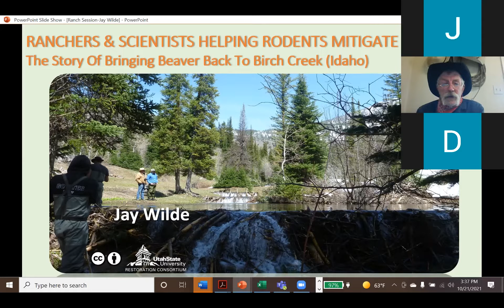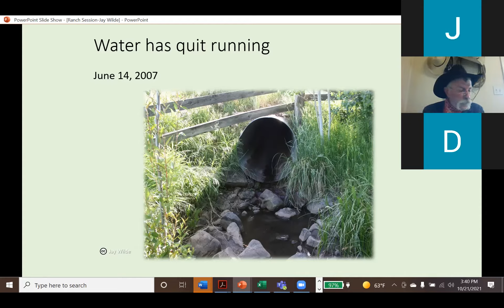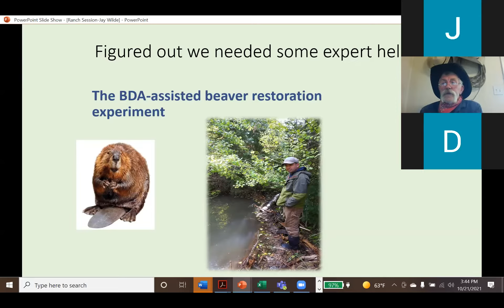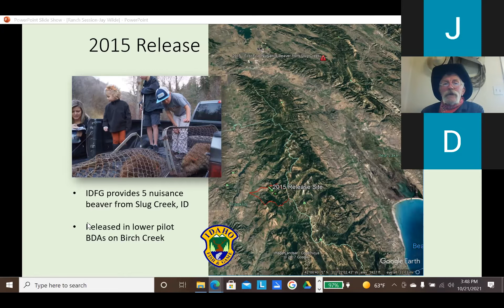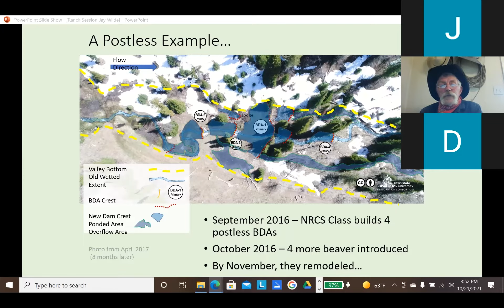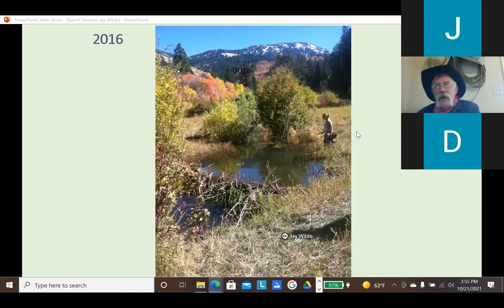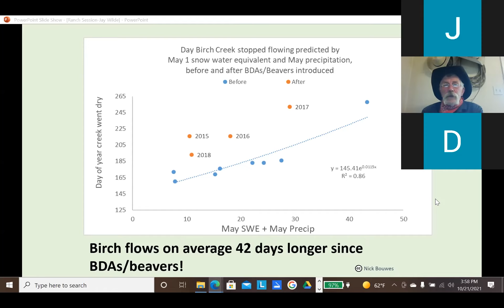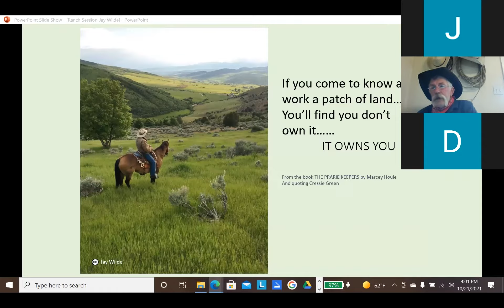Colorado Beaver Summit: Jay Wilde, Ranch Owner